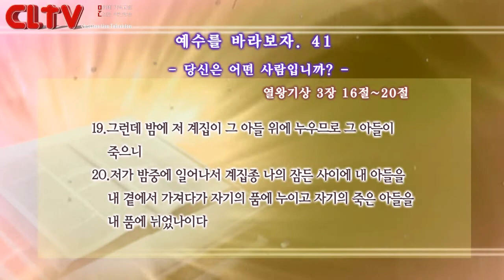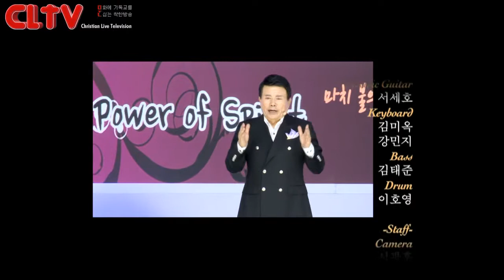CLTV파워금요예배(HD)_예수를 바라보자(41회)_'당신은 어떤 사람입니까?' 화광교회(윤호균목사)